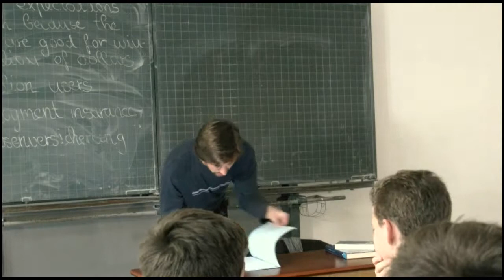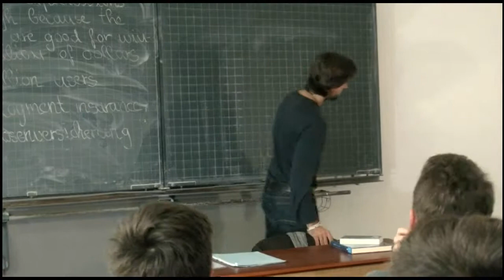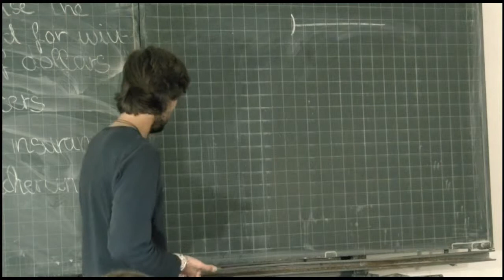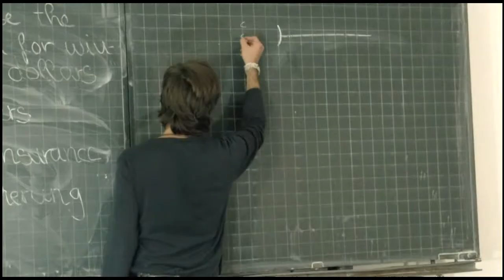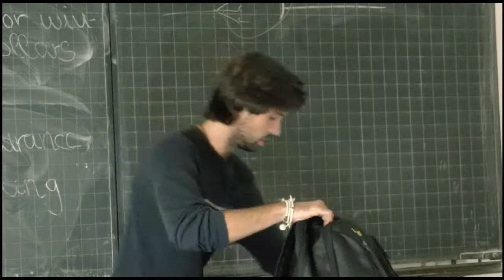Jakob Blessing - Demoband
Szenen:
Intro; 00:26 Lehrer; 04:44 Kletterer; 05:47 Polizist; 10:23 Patient